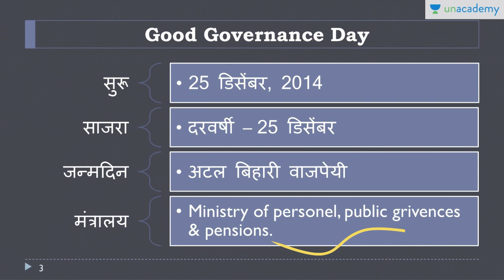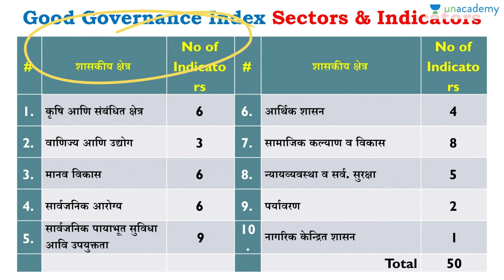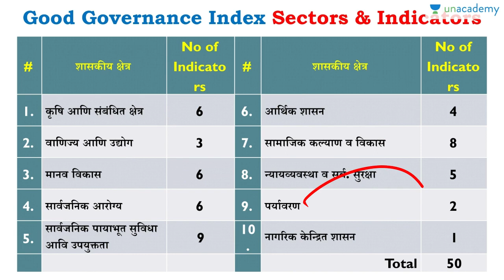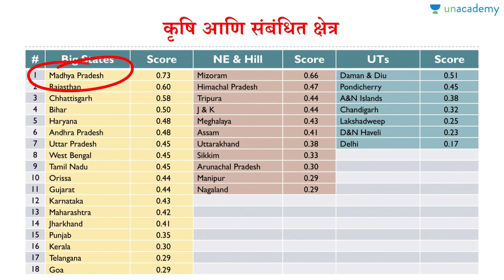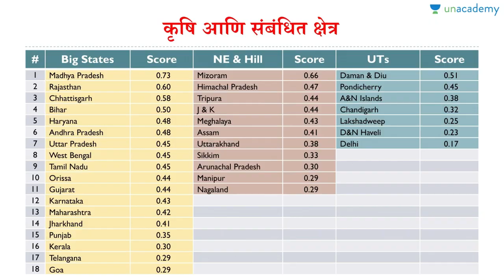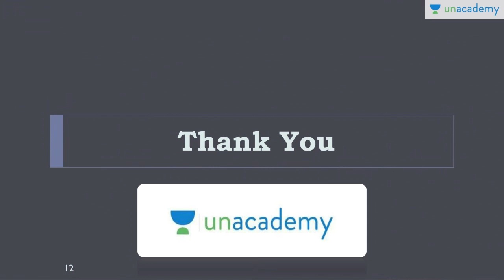1st Good Governance Index 2019 MPSC राज्यसेवा व Combine पूर्व व मुख्य Kishor Gore | MPSC Shots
भारताचा "पहिला सुशासन निर्देशांक- 2019" हा टॉपिक राज्यसेवा पूर्व व मुख्य तसेच संयुक्त परीक्षा पूर्व मुख्य यासाठी अतिशय महत्त्वाचा असा टॉपिक आहे. हा निर्देशांक यावर्षी पहिल्यांदाच काढला गेल्यामुळे यावर यावर्षी प्रश्न येण्याचे चान्सेस भरपूर आहेत. त्यामुळे हा टॉपिक परीक्षेच्या दृष्टिकोनातून अतिशय महत्त्वाचा आहे.

Unacademy Plus Subscription Benefits:
1. Learn from your favorite teacher
2. Dedicated DOUBT sessions
3. One Subscription, Unlimited Access
4. Real-time interaction with Teachers
5. You can ask doubts in the live class
6. Download the videos & watch offline